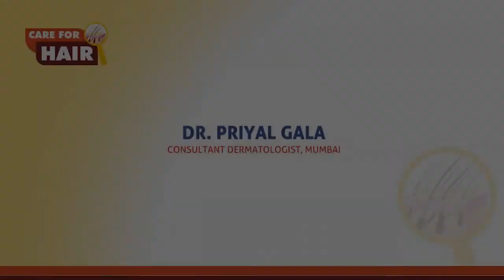Dr. Priyal Gala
Consultant Dermatologist, Mumbai